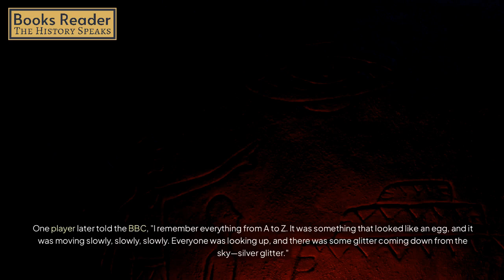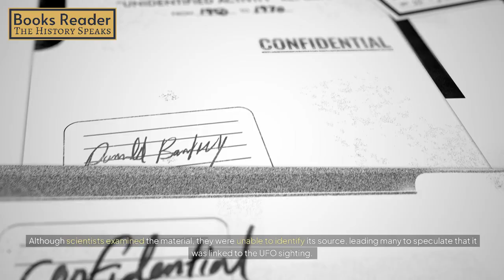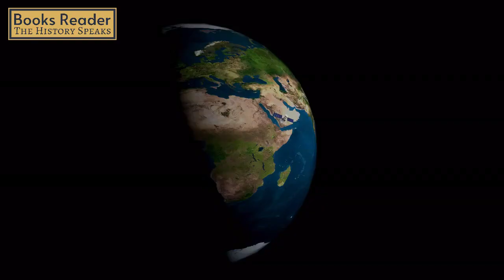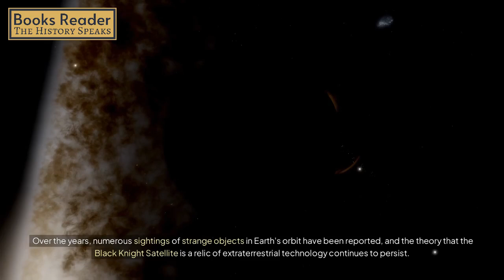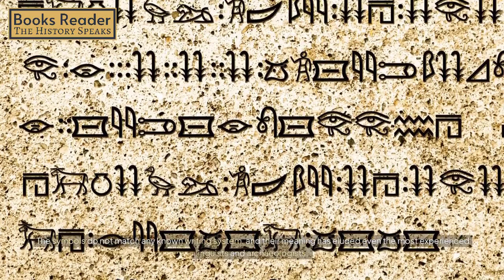5 Unexplained Historical Mysteries You’ve Never Heard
Get ready to uncover 5 unexplained historical mysteries you’ve probably never heard of! From the creepiest mysteries that still baffle historians to ancient secrets that remain unsolved, this video dives deep into the real mysteries stories that have puzzled experts for centuries. These aren’t just ordinary mysteries – we’re exploring the creepiest unsolved mysteries and some of the most mysterious events in human history.

In this video, we’ll explore the top 5 unexplained mysteries that science has struggled to explain. These creepy mysteries might give you chills as we uncover the creepiest historical mysteries that continue to fascinate researchers. If you enjoy exploring the centuries’ creepiest unsolved mysteries or you're interested in the 5 unexplainable mysteries explained by science, you’ve come to the right place.

For those who love delving into historical mysteries, unsolved mysteries, and the creepiest mysteries you've never heard of, this video is a must-watch. These are true stories of mystery, packed with bizarre occurrences that defy explanation. Whether you’re a history enthusiast or just curious about the creepiest unsolved mysteries from around the world, this journey will captivate you from start to finish.

Join us on this eerie journey through unexplained mysteries that will leave you questioning reality and diving deeper into the unknown!